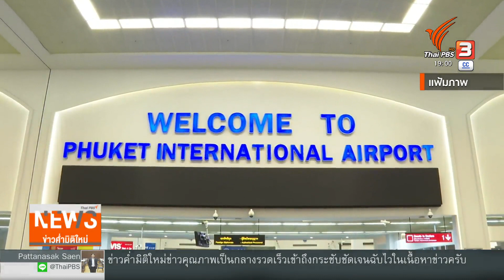จับชาวอิสราเอลเตรียมขนกระสุนไรเฟิลขึ้นเครื่องบิน | ข่าวค่ำ มิติใหม่ | 27 ต.ค. 65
ไม่รอด! นักท่องเที่ยวชาวอิสราเอลขนเครื่องกระสุนจำนวนมาก เดินทางจากสนามบินภูเก็ตเข้ากรุงเทพฯ แต่ถูกเครื่องเอ็กซเรย์ตรวจพบ